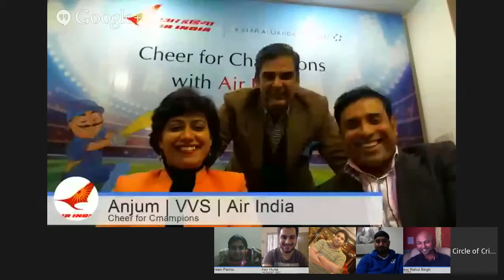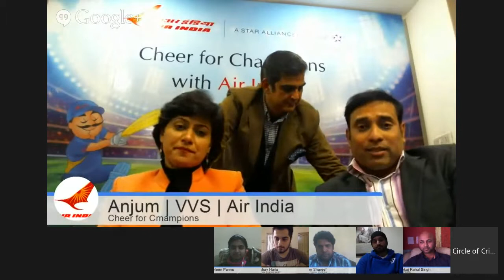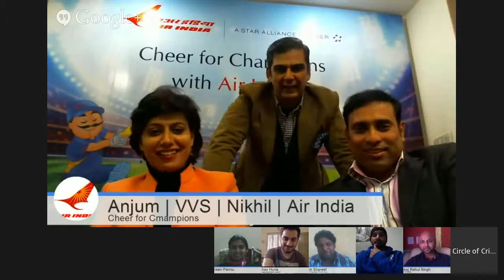FridayHangout with Harbhajan Singh, VVS Laxman & Anjum Chopra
FridayHangout with +Harbhajan Singh, VVS Laxman and Anjum Chopra of +Air India to discuss World Cup.